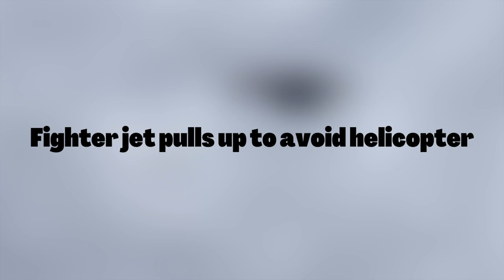Fighter Jet NEARLY Crashes Into Helicopter - Daily dose of aviation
Welcome to another Daily dose of Aviation!